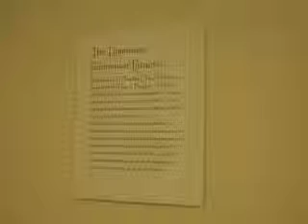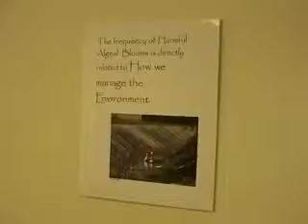The Luminous Peninsular Pyramid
The Luminous Peninsular Pyramid is a video installation to explore mythologies and start discussion about red tide.  The project presents a fictional mythology in the guise of a museum exhibit to present education about harmful algal blooms.